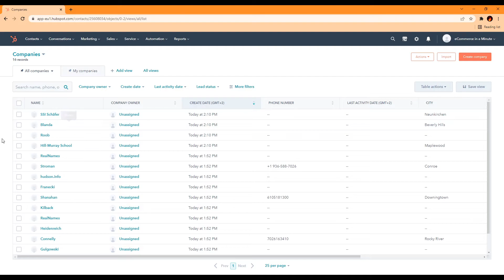How To Merge Companies Hubspot 2024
In this video I will show you how to merge companies in Hubspot.